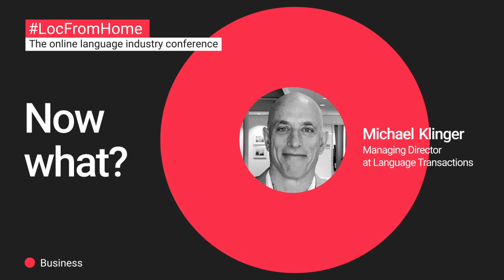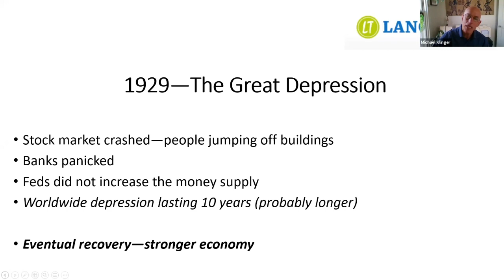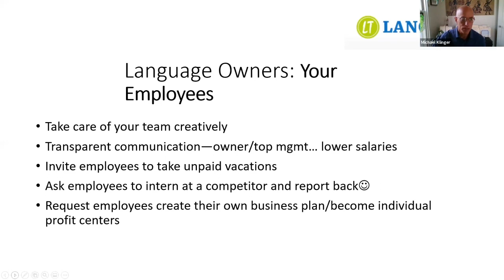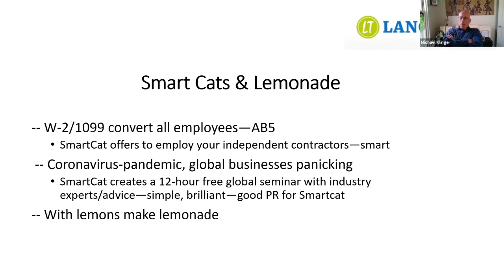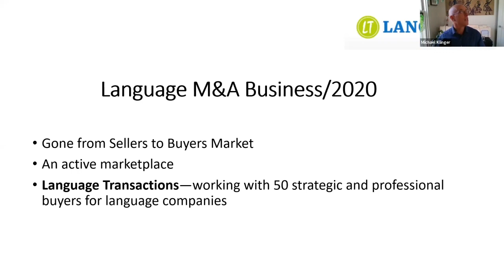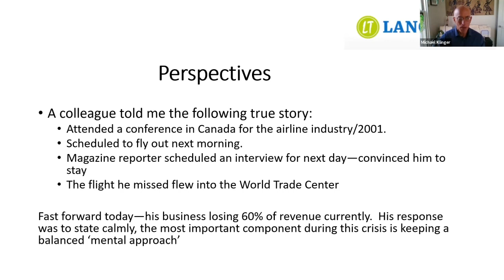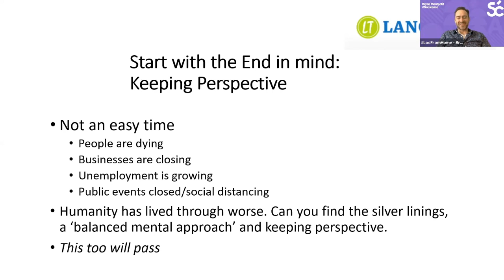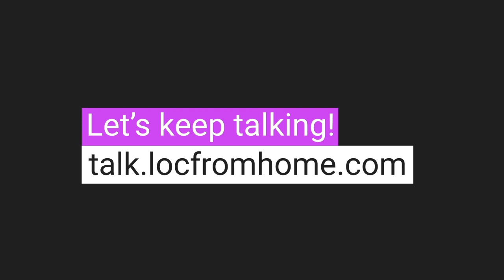"Now what?"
⚡Smartcat is an all-in-one platform for Translation and Localization.

Join the LocFromHome Slack workspace, where we will add all the unanswered questions and have speakers ask them

Speaker - Michael Klinger, Managing Director at Language Transactions
Host - Bryan Montpetit, Product Marketing Manager, Smartcat

Abstract
Overview of good business practices--lowering costs, increasing sales, getting loans, keeping employees, maintaining morale.  We will discuss areas of growth in the industry. Compare this downturn to 2001 and 2008 recessions and its impact on the language industry.
Switching gears--what are the opportunities.  How do we frame our current situation and what can we learn from it.